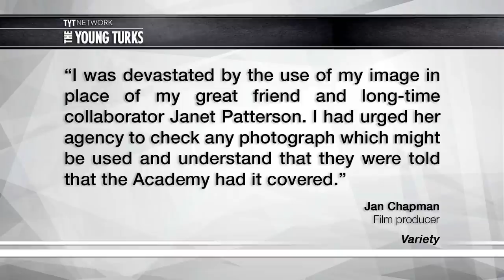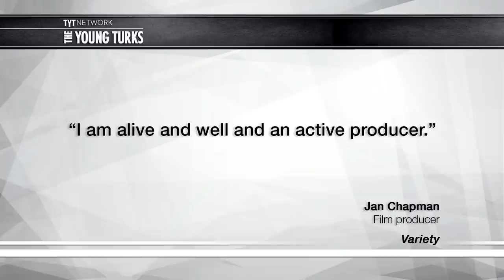Producer From Oscars 'In Memorium' Says She's Not Dead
The Oscars had another flub last night when they used the wrong picture during the 'in memorium' segment. Cenk Uygur, Ana Kasparian, and Ben Mankiewicz, the hosts of The Young Turks, tell you what happened.

“An Australian movie producer has said she is "devastated" that her photo was accidentally included in the Oscars' In Memoriam segment as she is "alive and well".

An image of Jan Chapman, the producer known for The Last Days of Chez Nous and The Piano, was mistakenly chosen to represent Janet Patterson, the Australian costume designer, BAFTA winner and four-time Academy Award nominee, who died in October 2016.”

Hosts: Cenk Uygur, Ana Kasparian, Ben Mankiewicz

Cast: Cenk Uygur, Ana Kasparian, Ben Mankiewicz